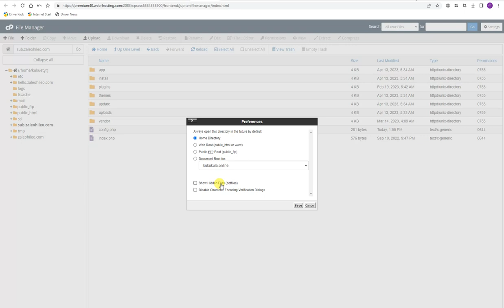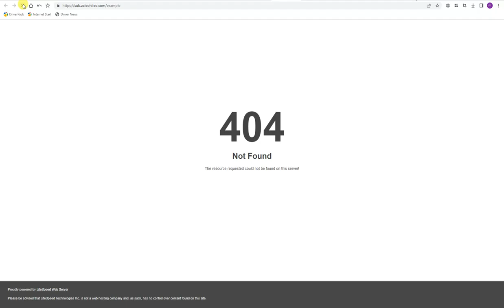404 Not Found l the resource requested could not be found on this server!